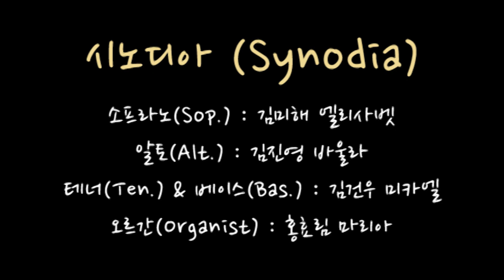326 대영광송(Gloria)_테너 파트_가톨릭성가_시노디아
326 대영광송(Gloria)_테너 파트_가톨릭성가_시노디아

부활과 함께 다시 찾아온 가톨릭성가의 326 대영광송(Gloria) 중 테너 파트입니다. 혼성 4부합창은 에서 감상 가능합니다.

하늘 높은 데서는 하느님께 영광

땅에서는 주님께서 사랑하시는 사람들에게 평화

주님을 기리나이다, 찬미하나이다. 주님을 흠숭하나이다, 찬양하나이다.
Laudamus te, benedicimus te, adoramus te, glorificamus te.

주님 영광 크시오니 감사하나이다.

주 하느님 하늘의 임금님, 전능하신 아버지 하느님
Domine Deus rex caelestis, Deus Pater omnipotens,

외아들 주 예수 그리스도님

주 하느님 성부의 아드님 하느님의 어린 양

세상의 죄를 없애시는 주님, 저희에게 자비를 베푸소서

세상의 죄를 없애시는 주님, 저희의 기도를 들어주소서

성부 오른 편에 앉아계신 주님 저희에게 자비를 베푸소서
Qui sedes ad dexteram Patris, miserere nobis.

홀로 거룩하시고 홀로 주님이시며 홀로 높으신 예수 그리스도님
Quoniam tu solus sanctus, tu solus Dominus, tu solus altissimus Jesu Christe.

성령과 함께 아버지 하느님의 영광 안에 계시나이다. 아멘.
Cum Sancto Spirituin gloria Dei Patris. Amen.

소프라노(Sof.) : 김미해 엘리사벳
알토(Alt.) : 김진영 바울라
테너(Ten.) & 베이스(Bas.) : 김건우 미카엘
오르간(Organist) : 홍효림 마리아